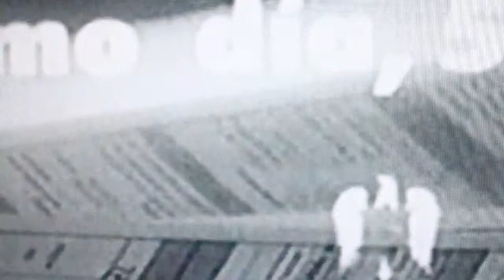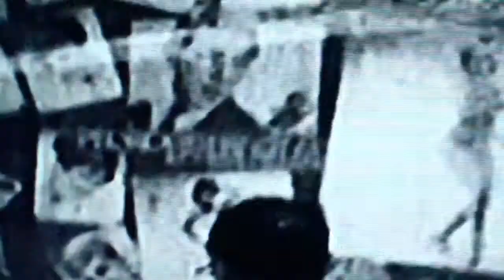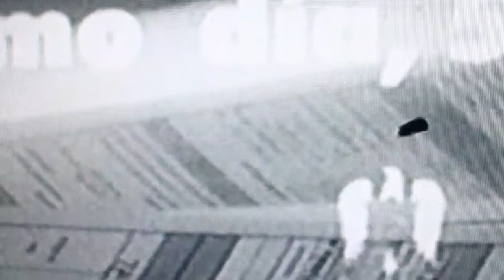#11 la mamba negra (módulo x-21 (música para tele-visores))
la batalla contra el mundo